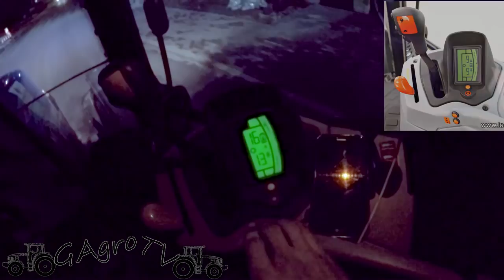Zasada zmiany biegów w przekładni ElectroCommand NH -przejmowany vlog [vlog#12]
Cześć!
Zapraszamy na kolejnego vloga, oceniacie, sybskrybujcie, komentujcie!

oraz snapa:
gagro.tv